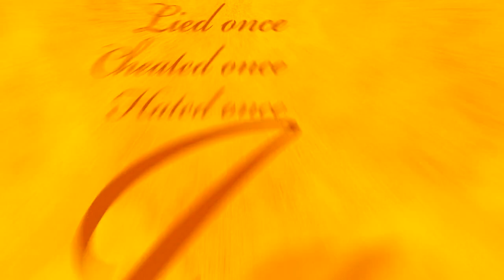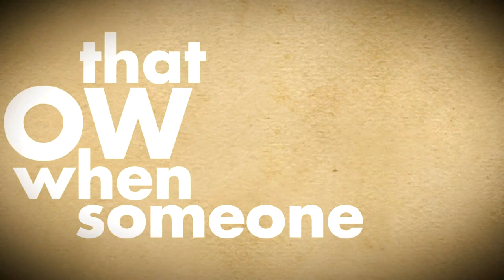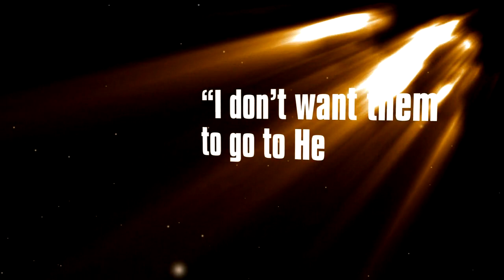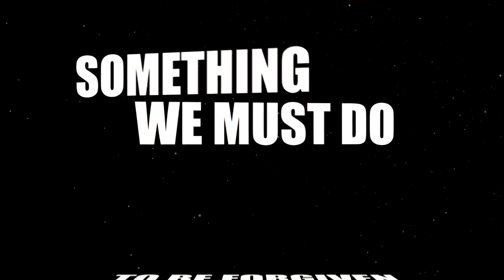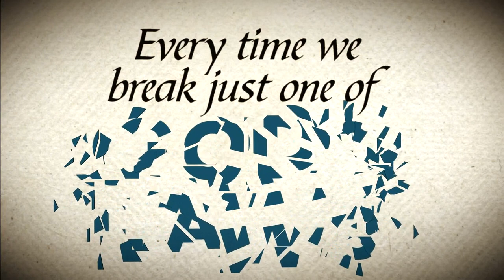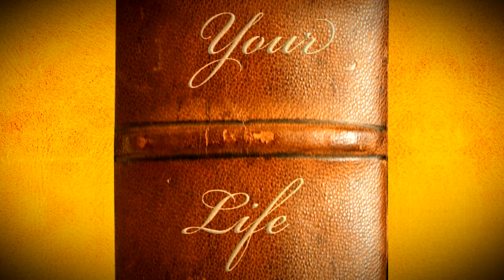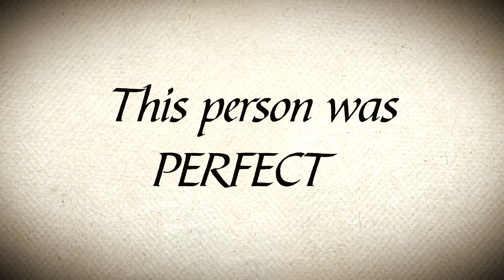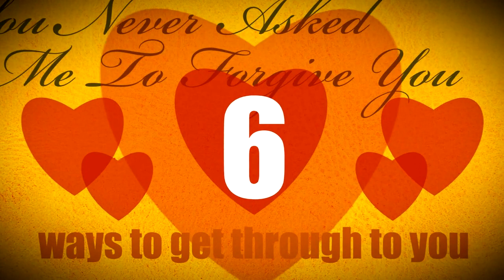Churches in Camberwell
Welcome to City of David Walworth, A citadel of God's Mercy. City of David Walworth London is a parish of The Redeemed Christian Church of God established in October 2011. We are a Bible believing Church that has been given the mandate by God to REACH our local communities and EQUIP the people for good works; to help them MAXIMISE life and together as a body of Christ to ESTABLISH the purpose of God for our generation.

To achieve this, COD Walworth has an overarching vision to build a people with a deeper passion for Worship in Spirit & Truth.

The WORD of GOD in John 4:24 say "God is Spirit and those who worship Him must worship in spirit and in truth". David says in the Book of Psalms 95: 6 "O come, let us worship, and fall down, and kneel before the Lord our maker".

Our Sunday Celebration Service takes place from 9.00am to 11.00am; whilst we do a very interactive Bible Study digging into the Word of God on Tuesdays 7.00pm to 9.00pm.

Welcome as you worship God with us as we believe that for sure you will have an encounter with JEHOVAH.

God Bless
Worship Center
Sember House Restaurant,
57-59 Camberwell Road
London SE5 0EZ

Administrative Office
Units 2, 3 & 4 Commonwealth Buildings
Woolwich Church Street
Woolwich Dockyard
London  SE18 5NS.

The Gospel Message 0:03
Heaven or Hell 0:29
No 0:55
Heaven perfect record 1:10
Hell 1:14
Guilty 1:41
Why hell 2:12
God's gift of forgiveness 5:32
This person was perfect 8:19
Perfect record 10:13